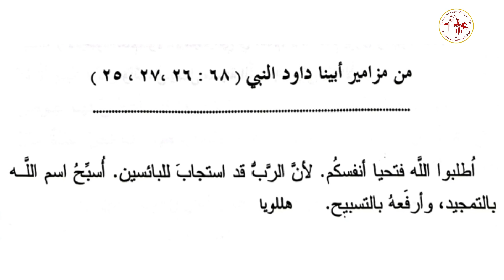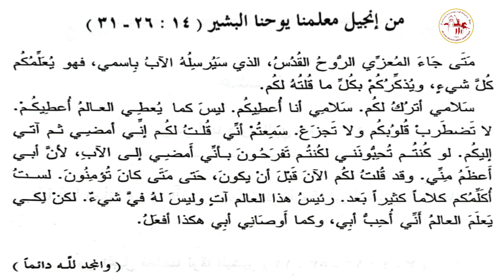إنجيل القداس | يوم الجمعة من الأسبوع السادس من الخمسين المقدسة